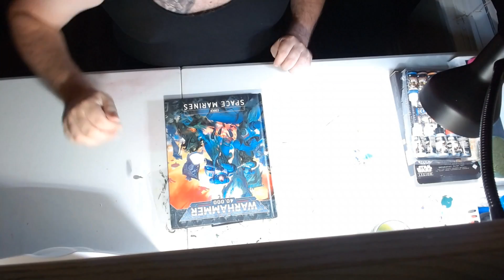You Like what pokemon?